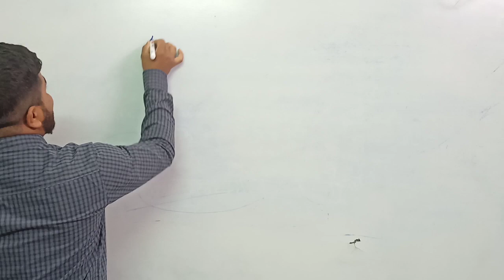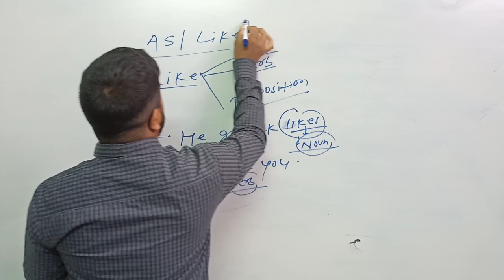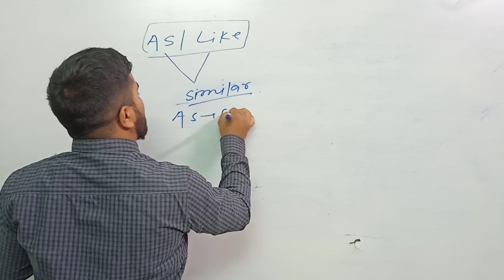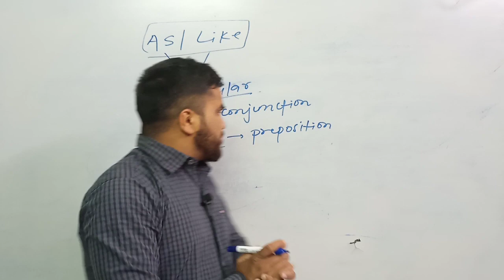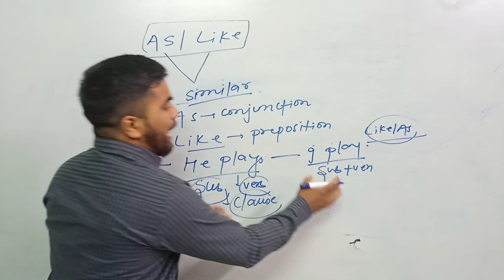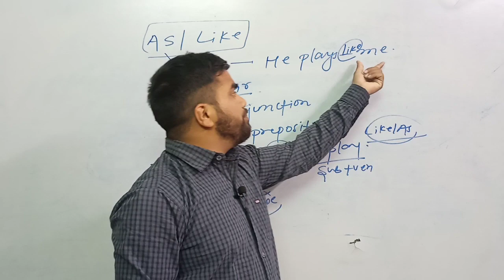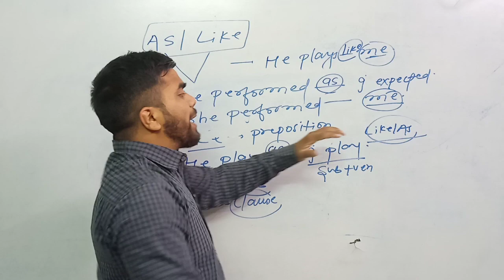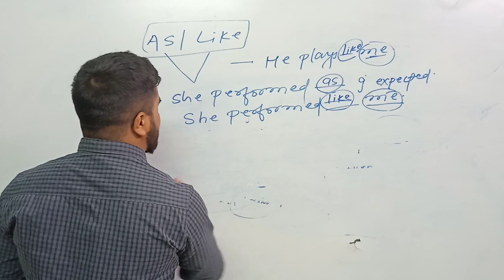Conjunctions in English Grammar | As vs Like| Conjunction in Hindi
Conjunction is a word that connects or joins clauses, words, phrases together in a sentence. Conjunctions are used to coordinate words in a sentence. “but”, “although”, “while” are some common conjunctions. Three types of conjunctions are Coordinating Conjunctions, Subordinating Conjunctions, Correlative Conjunctions. Let us learn the types and examples of conjunctions and their correct use.
Conjunctions are very important words used in English. You use them every day! A Conjunction is a word that joins parts of a sentence, phrases or other words together. Conjunctions are used as single words or in pairs. Example: and, but, or are used by themselves, whereas, neither/nor, either/or are conjunction pairs.
Some conjunctions, like the subordinating conjunctions, can come at the beginning of the sentence as well. They introduce a dependent clause and join it to an independent clause. Examples of this type of conjunction: As, because, if, till, since, and when. Few sentences that show the use of the above-mentioned conjunctions are: